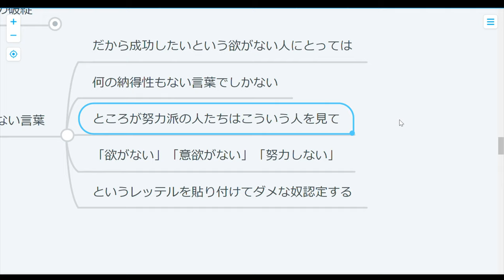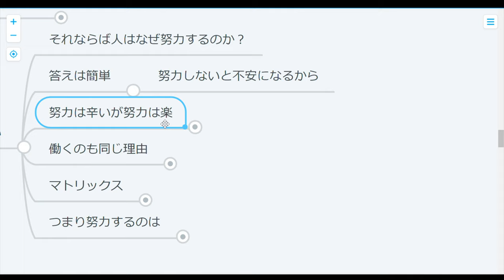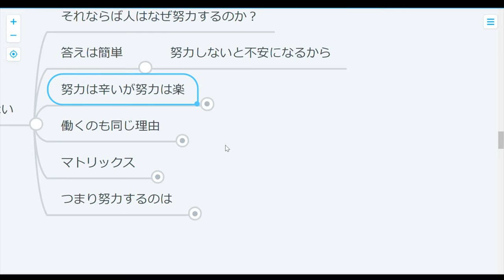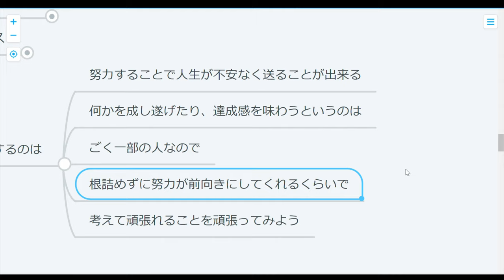【心理学】努力が報われない本当の理由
頑張っても頑張っても報われないのには
単純なカラクリがあったんですな～